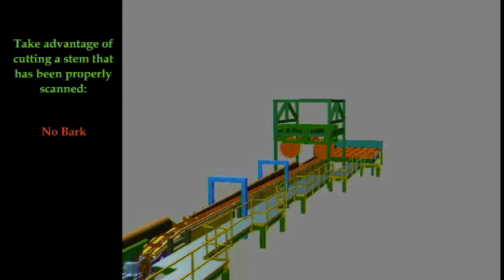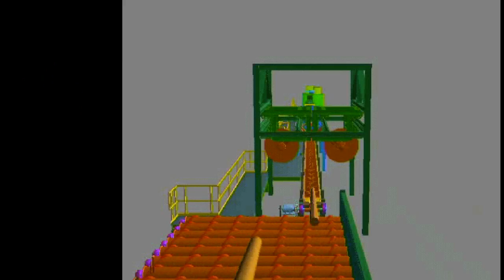Continuous Lineal Bucking Saw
Patented saw design by Mid-South Engineering Company.